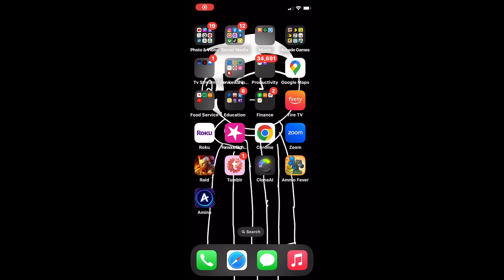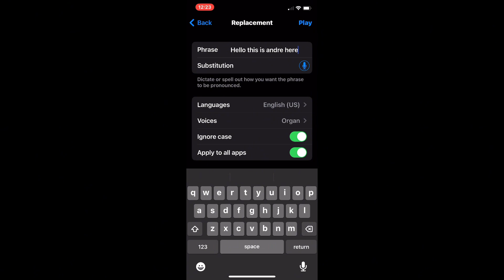How to find the MacinTalk voices on IPhone and iPad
This is a video tutorial on how to find the Macintalk voices

This video was made in CapCut